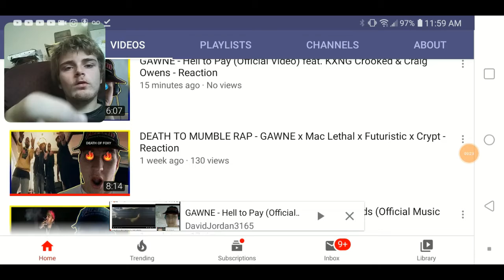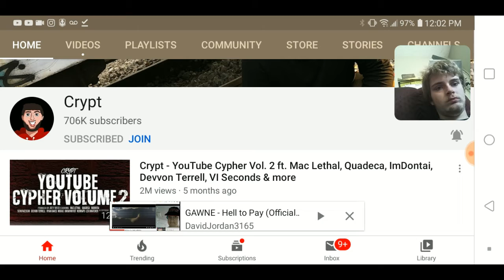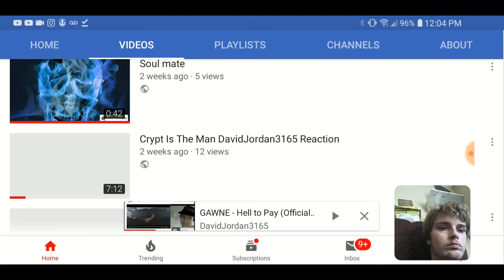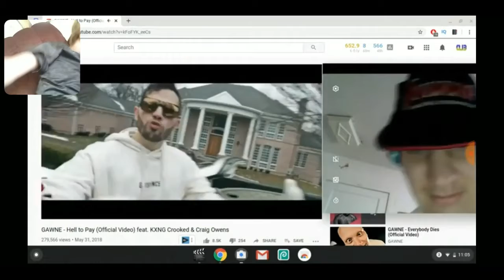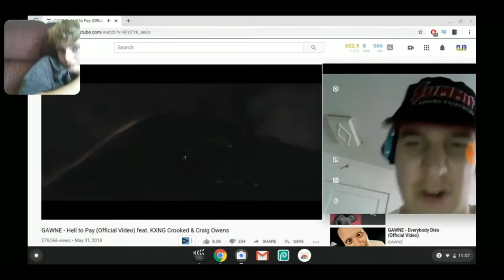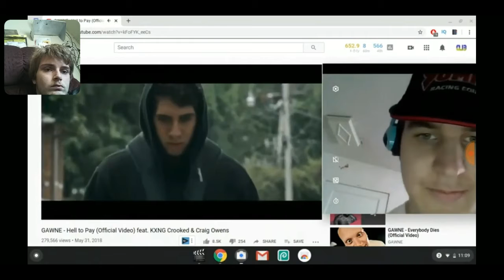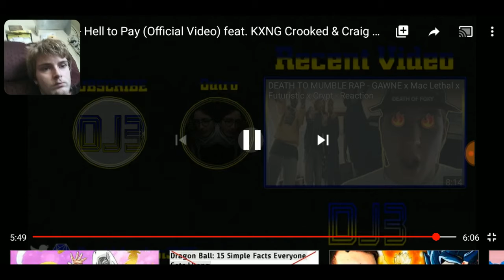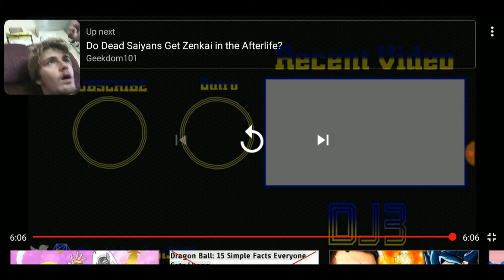Reaction to DavidJordan3165 Rap Reaction